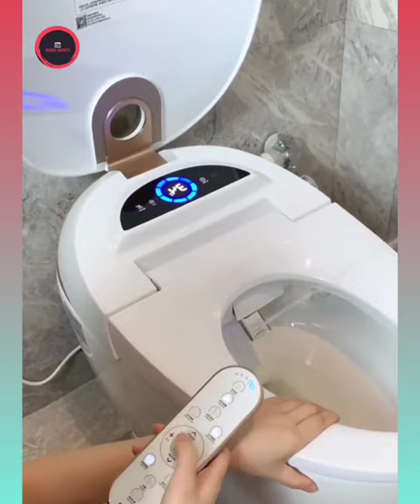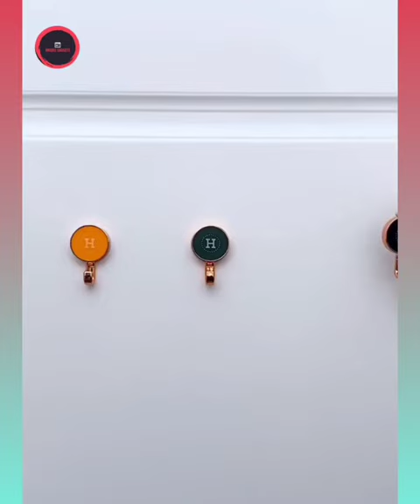🤩 Smart Appliances, Gadgets For Every Home/ Versatile Utensils (Inventions & Ideas) Amazon gadgets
*Unique gadgets
°Here you can see many necessary think for home like gadgets . Meakup, technology, modern technology, beauty arts,smart items, creative idea, many more think .
  __________+🙏like+🙏__________

We need your encouragement to make better videos. Thank you for your support and watching ❤️